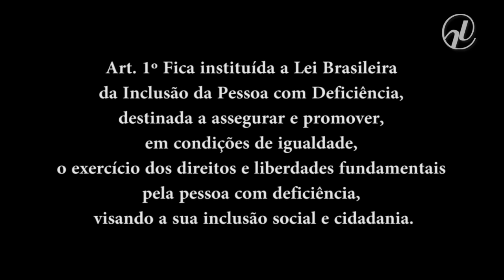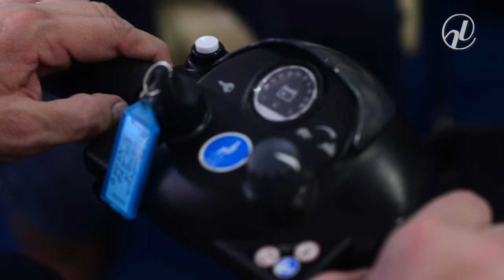Especial Cidadania debate a nova Lei de Inclusão das Pessoas com Deficiência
A Lei Brasileira da Inclusão, aprovada por unanimidade no Senado, é um avanço fundamental para o país, na opinião de militantes dos direitos das pessoas com deficiência. Líderes do movimento pela inclusão compareceram ao Plenário no último dia 10 de junho para acompanhar a votação do projeto (PLS 6/2003), de autoria do senador Paulo Paim (PT-RS). O Especial Cidadania publicado no Jornal do Senado desta terça-feira (16) mostra os principais pontos da nova lei, que ainda terá que ser sancionada pela presidente Dilma Rousseff. A reportagem é de Larissa Bortoni.